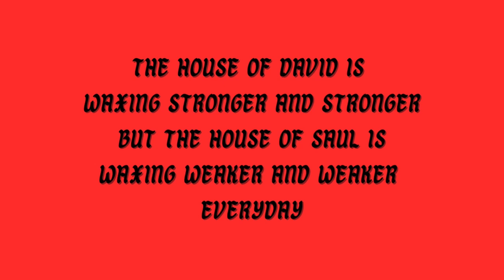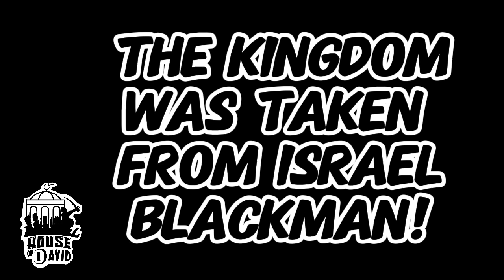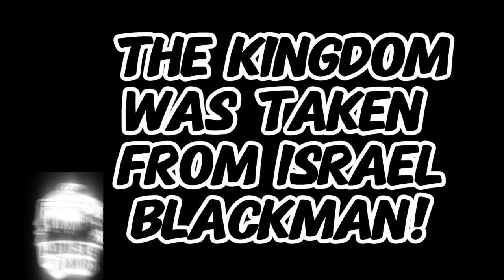The Kingdom Was Taken From Israel Blackman